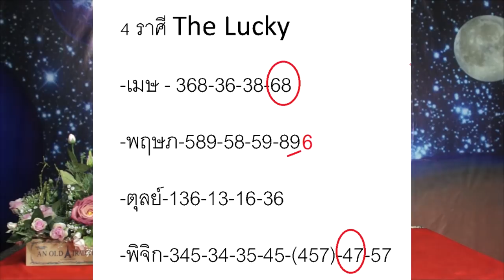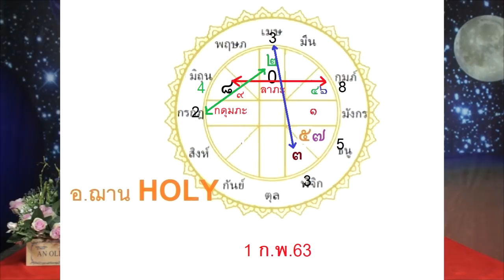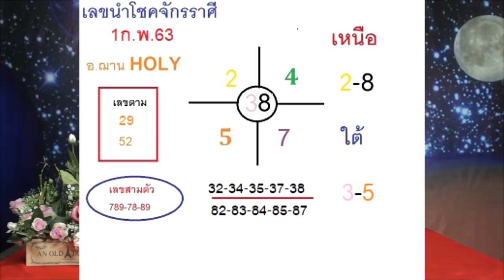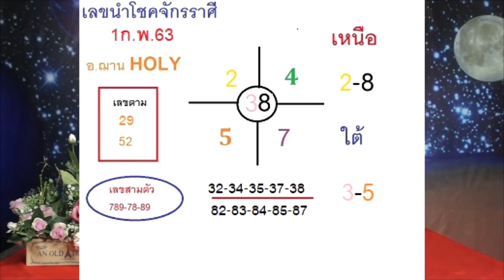เลขนำโชคจักรราศี งวดวันที่ 1 กุมภาพันธ์ 2563 โดยอ.ฌานHOLY